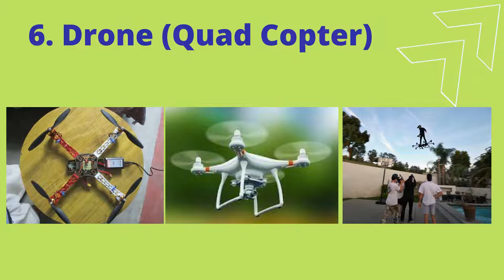Latest Mechanical Project Ideas 2021 Mechatronics, IT, CSE Engineering projects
Best and new project ideas for mechanical, electrical, IT and CSE
top 7 topics!